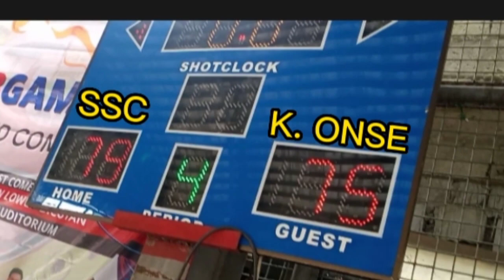KALYE ONSE VS. SSC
KALYE ONSE
BANAI BASKETBALL LEAGUE 2022
# NDH BASKETBALL WARRIORS